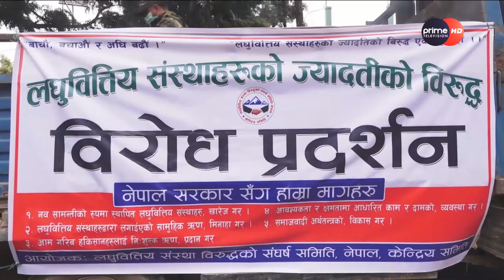PrimeHD|| लघुवित्त संस्थाहरुको खारेजीको माग